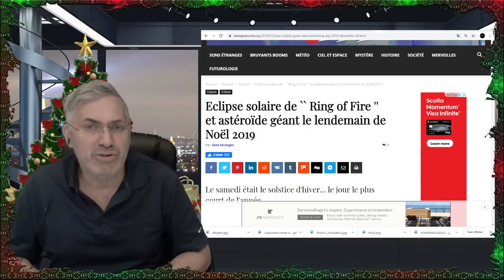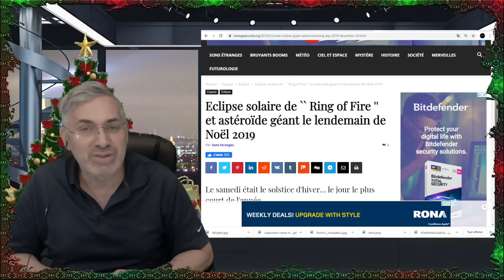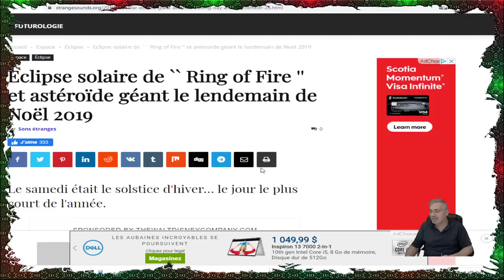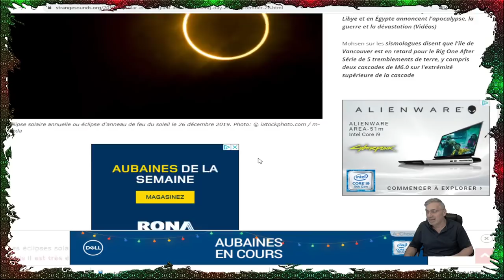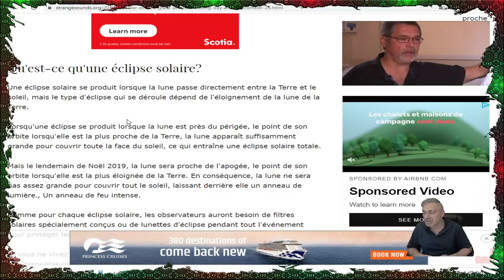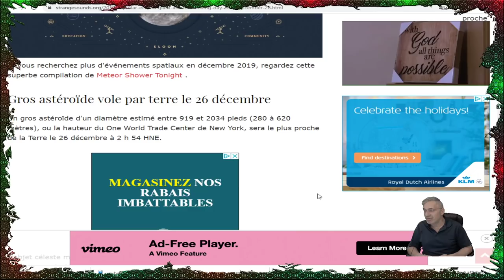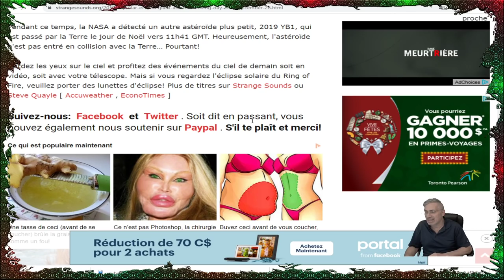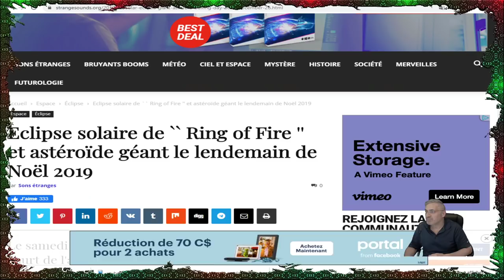DERNIÈRE HEURE; incroyable éclipse annulaire du soleil;astéroïde géant ; le lendemain de Noël 2019